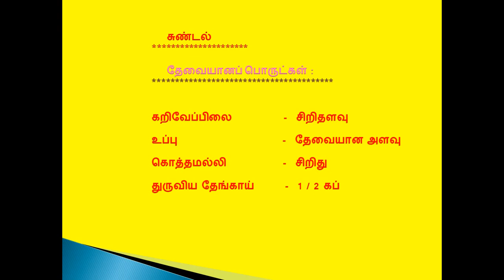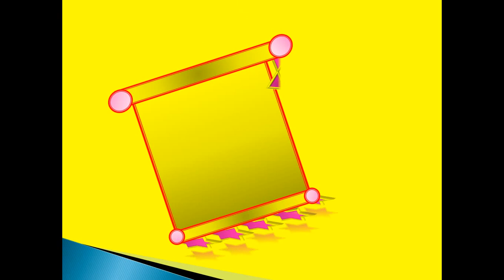channa recipe|kadalai paruppu sundal in vinayagar chaturthi 2019tamil/cooking without onion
Navratri channa recipe sundal in tamil cookong without onion sundal in 9 days navratri in tamil sundal recipe no onion
puja sundal recipe indian
 vinayagar chaturthi 2019 vinayagar chaturthi 2019 vinayagar chaturthi 2019 vinayagar chaturthi 2019 vinayagar chaturthi 2019 vinayagar chaturthi 2019 vinayagar chaturthi 2019
THE NAVARATRI FESTIVAL HAS A SPECIAL VARIETY OF FOOD (PRASADAM) RECIPES

particularly all the people do the different kinds of sundal recipes for each day
and other recipes like sweet kesari ,halwa ,payasam , are also prepared by the people
to celebrate navaratri festival as hapilly some of the sundal recipes are done by
us and their links are given and the navaratri recipes playlist are also given in this video
some people decrate their homes in  Navratri/navarathri golu  during
Navratri/navarathri days so this festival is also called and known as golu festival
during the Navratri/navarathri days (for nine days) the particular kolam is  put by
the people that kolam is known as Navratri/navarathri kolam
this Navratri/navarathri kolam  and Navratri/navarathri rangoli kolam is very
beautiful to look in festival days and it is most popular in india
The indian  festival of Navratri/navarathri continues for nine days.
and also  It is followed by Vijaya Dashmi Festival on the tenth day.
In gujarat, people gather in groups to perform the dandiya dance
it is celebrated grandly in india and especially it is celebrated in west bengal ,karnataka,
tamil nadu gujarat and also in all the states in india
the saraswathi pooja is also the part of the navaratri/navarathri festival
during the saraswathi pooja festival students will pray to the god saraswathi to study well
navaratri/navarathri sundal & sweet prasadam recipes for nine days and also for Vijaya Dashami indian Festival pooja organaging and decrations tips 2017
especially south indian recipes are added in this channel tamilcook like sundal
sweet & snacks recipes as prasadam for navaratri/navarathri  nine days and also vijaya dashami festival saraswathi pooja recipes took placed in the part of navaratri recipes and also how to decrate our home for during navaratri days like
maavizhai thoranam  and maakolam or navaratri rangoli kolam are placed in our channel tamil cook
happy navaratri  festival for all